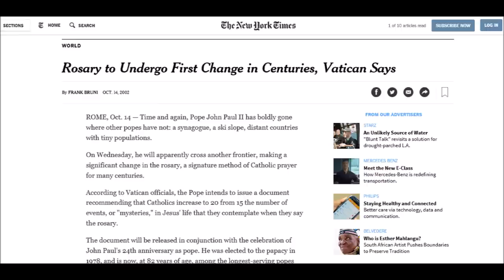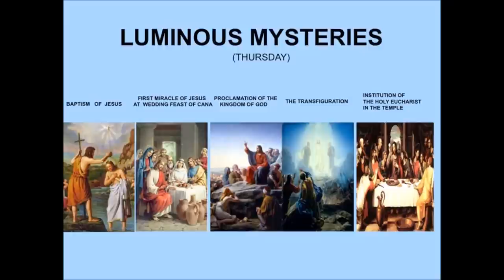Traditional vs New Rosary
Blessed Alan de La Roche was a Dominican friar and priest who lived during the 15th Century. He was an eminent theologian and was famous for his sermons. Blessed Alan was chosen by the our dearest Lord and the Blessed Mother to promote once again the prayerful recitation of the Most Holy Rosary after many if not most of the faithful had neglected to pray it for more than a century. It was most appropriate that a spiritual son of St. Dominic should be chosen for such a great work. Blessed Alan began his holy mission in 1460 after a special warning from Our Lord, Who wished to spur him on to preach the Holy Rosary. The Son of God and Son of Mary literally spoke to Blessed Alan from the Sacred Host during the Sacrifice of the Mass. Our Lord asked His chosen priest: How can you crucify Me again so soon? Blessed Alan responded: What did You say, Lord? Jesus answered: You crucified Me once before by your sins and I would willingly be crucified again rather than have My Father offended by the sins you used to commit. You are crucifying Me again now because you have all the learning and understanding that you need to preach My Mother's Rosary, and you are not doing so. This terrible reproach of our Lord aimed at Blessed Alan, caused the Dominican Friar to resolve solemnly to preach the Rosary unceasingly for the rest of his earthly life. Blessed Alan did not seek to change the Rosary. He did not add novelties to the prayer or increase the number of mysteries, nor did he seek to subtract prayers or shorten existing ones. He simply reintroduced the Holy Rosary to a people that had forgotten this very powerful prayer. But the liturgical revolution that radically changed the Holy Mass of the Latin Rite would become a revolution against simple piety that would eventually infect the Rosary. We were told by liturgical reformers that the Old Mass was lacking…that it needed to be updated and reformed…that it didn’t meet the needs of modern man. We are now told that the Traditional form of the Rosary was not as Christological…not as Christ-centered as it ought to be…that it required new mysteries that would enlighten and illuminate those stuck in the Middle Ages. And so, we are led to believe that the Holy Rosary, given by our Blessed Mother to St. Dominic was somehow defective and needed to be reformed and updated. What we need is not novelties but rather a man like Blessed Alan to preach the traditional form of the Rosary. & remember to say 3 Hail Marys for the priest